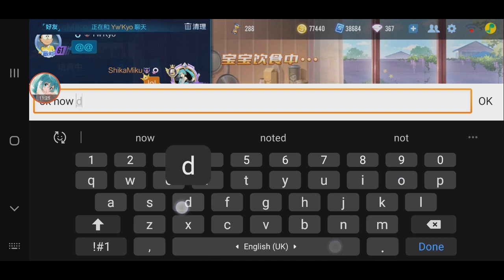How to Wedding & Child in QQ Speed Mobile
just to show how to create wedding and adopt child in QQ Speed Mobile.